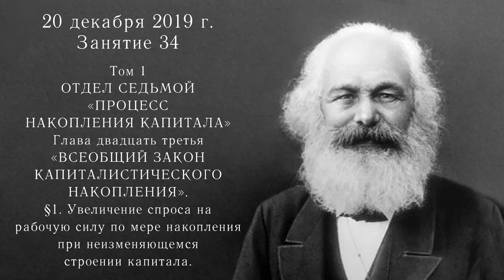Карл Маркс «Капитал». №34. Том I. Глава XXIII «ВСЕОБЩИЙ ЗАКОН КАПИТАЛИСТИЧЕСКОГО НАКОПЛЕНИЯ». §1.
Марксистская политическая экономия. Кружок по «Капиталу» Карла Маркса. Занятие 34. Том I. Отдел седьмой «ПРОЦЕСС НАКОПЛЕНИЯ КАПИТАЛА». Глава XXIII «ВСЕОБЩИЙ ЗАКОН КАПИТАЛИСТИЧЕСКОГО НАКОПЛЕНИЯ». §1. Увеличение спроса на рабочую силу по мере накопления при неизменяющемся строении капитала.
Занятие ведёт кандидат технических наук, доцент Иван Михайлович Герасимов. 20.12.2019.

Для пожертвований в Фонд Рабочей Академии:
Карта Сбербанк:
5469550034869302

Счёт в Альфа-банке:
ФИО: Тюленев Сергей Викторович
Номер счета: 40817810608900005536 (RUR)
Банк получателя: АО «Альфа-Банк», г. Москва
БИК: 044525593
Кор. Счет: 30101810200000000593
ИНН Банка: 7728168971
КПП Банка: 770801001